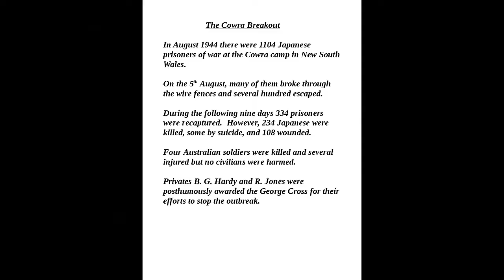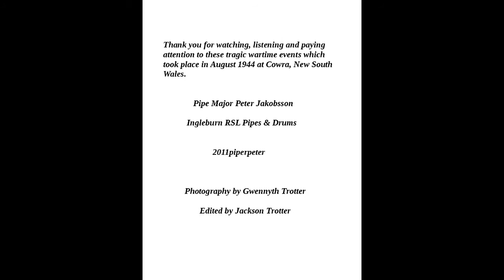Cowra Breakout 75th Anniversary Parade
Cowra Breakout 75th Anniversary Parade on Saturday, 3rd August 2019.  Remembering those involved in the Japanese escape from the prisoner-of-war camp at Cowra, N.S.W. in August 1944.